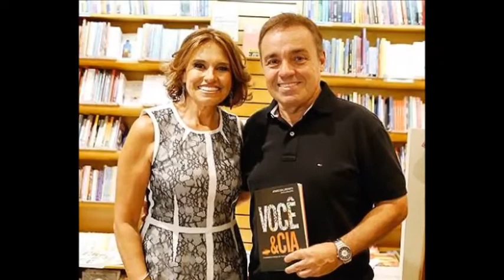ESPÓLIO DE GUGU LIBERATO MANDA DESPEJAR INQUILINO QUE DEVE R$ 115 MIL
O espólio do apresentador Gugu Liberato, morto em novembro de 2019 em acidente doméstico, mandou despejar um inquilino que está devendo R$ 115 mil de aluguel em um loteamento no município de Santana do Parnaíba, em São Paulo.

Aparecida Liberato, irmã de Gugu, é a inventariante do espólio e autora da ação de despejo por falta de pagamento, cumulada com cobrança de aluguéis, acessórios da locação e pedido liminar.

Segundo planilha de cálculos anexada ao processo, o inquilino não paga o aluguel de cerca de R$ 3 mil desde julho de 2019. Com os juros e multas, o valor chega aos R$ 115 mil cobrados pelo espólio de Gugu. Foi solicitado o despejo imediato do morador.

Em decisão publicada hoje, a juíza Roseane Almeida deferiu o pedido de liminar para desocupação do imóvel em 15 dias, mediante caução do espólio equivalente a três meses de aluguel.

A magistrada ainda determinou que o locatário pode evitar o despejo caso efetue depósito judicial que complete os valores devidos. Também pode oferecer contestação ao processo em até 15 dias úteis, a contar do recebimento da citação postal.

Conflitos na Justiça Desde a morte do apresentador, a família de Gugu vem se envolvendo em diversas polêmicas na Justiça.

No último mês de janeiro, Rose Miriam Di Matteo, mãe dos filhos de Gugu Liberato, entrou na Justiça para cobrar valores relativos à pensão que ela recebe do espólio do apresentador.

Os filhos do apresentador entraram em uma disputa pela herança. No testamento, Gugu não reconhece Rose Miriam como companheira em união estável e nomeia a própria irmã, Aparecida Liberato, como responsável por cuidar de seu espólio. Rose contesta.

Isso acabou levando a um desentendimento entre as filhas gêmeas do apresentador e o irmão delas, João Augusto, de 20 anos. Enquanto o filho mais velho do apresentador declarou apoio à tia no caso, as jovens decidiram apoiar a mãe. - Veja mais